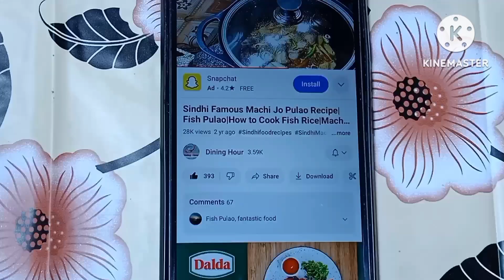Palak Chole Recipe In Urdu Hindi by Dining Hour | Chana Palak Recipe | Palak Chana Ki Recipeo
Palak Chole Recipe|Chana  Dal Recipe|Palak Chana Dal Ki Recipe|Palak Recipe b
Lahori Chikar Cholay|Chana Recipe|Chana Masala|Dining Hour